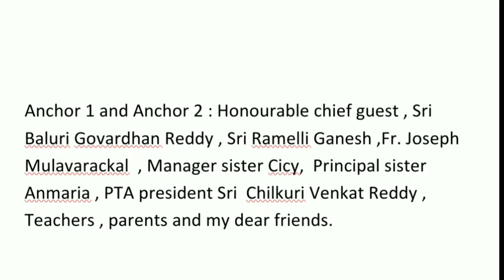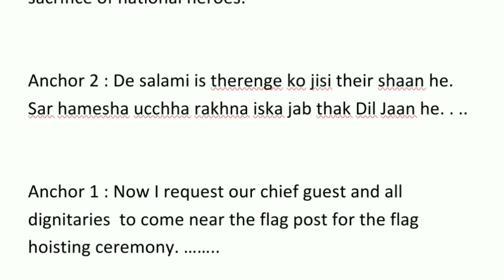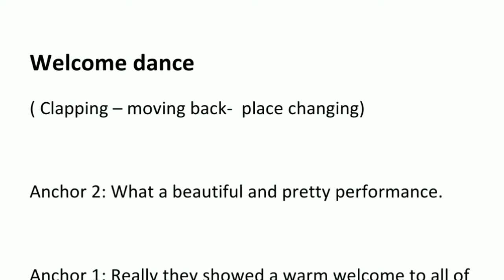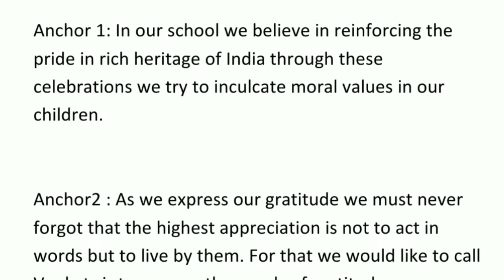Sample anchoring script for the Republic day celebration at school January 26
sample anchoring script for republic day